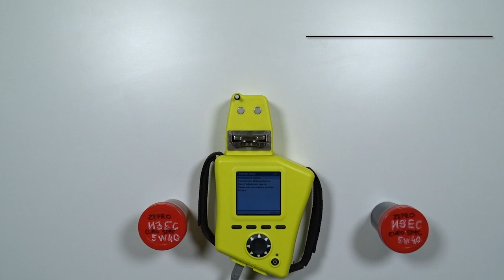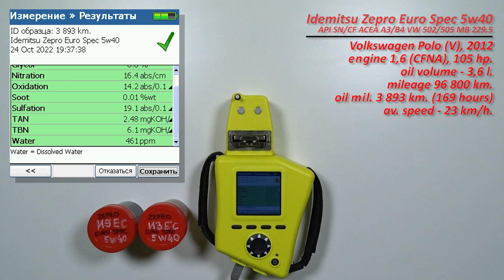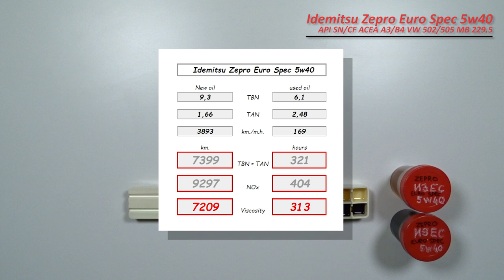Idemitsu Zepro Euro Spec 5w40 (отработка из VW, 169 моточасов, бензин).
Кирилл из Москвы, прислал образцы масла Idemitsu Zepro Euro Spec 5w40

Масло использовались в  автомобиле Volkswagen Polo (V), 2012 г.в.
с двигателем 1,6  (CFNA, бензин), 105 сил.

Благодарю Кирилла а за предоставленные образцы и помощь каналу!